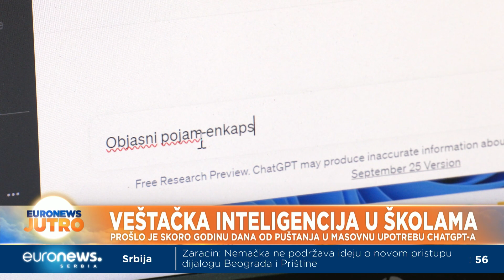Upotreba ChatGPT-a u školi: Koja inteligencija piše domaći - đačka ili veštačka?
Jedan od dilema koja prati ChatGPT, od momenta kada je pušten u masovnu upotrebu, jeste da bi ova tehnologija trebalo da se koristi i u školama i kakve su opasnosti od njene zloupotrebe. Prema izveštaju Vol Strit Džurnala, oko 60 odsto đaka u Americi bar jednom je koristilo ovu tehnologiju, a mi smo proverili u koje svrhe đaci Matematičke gimnazije koriste veštačku ineligenciju. U jednoj od elitnih beogradskih škola, Matematičkoj gimnaziji, đaci i profsori kažu da je koriste uglavnom u istraživačke svrhe.